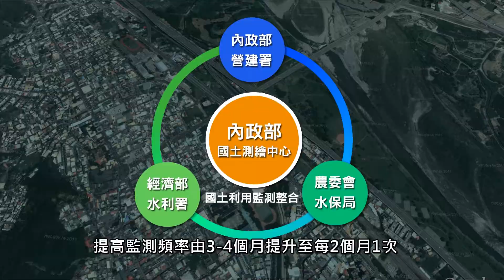國土利用監測整合介紹